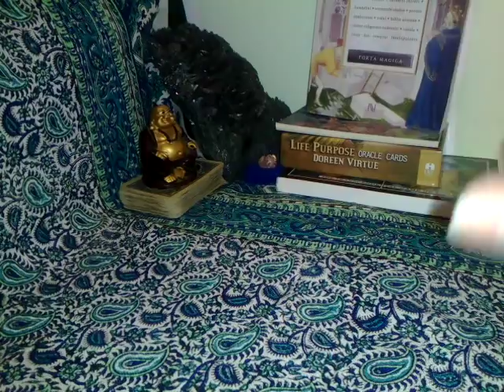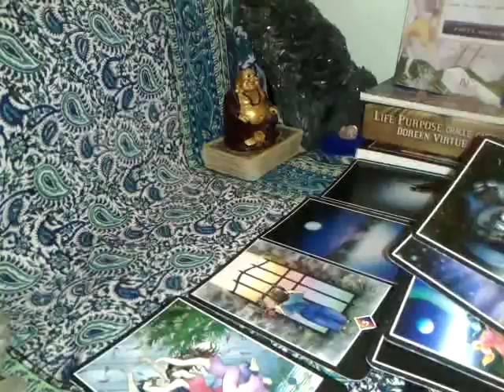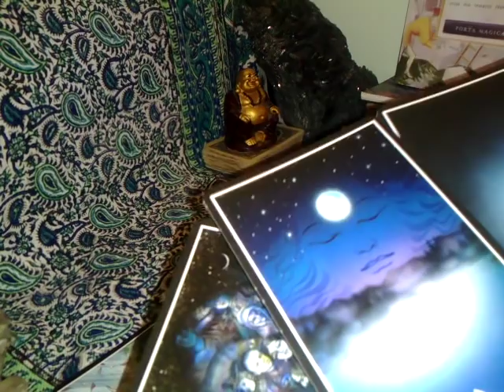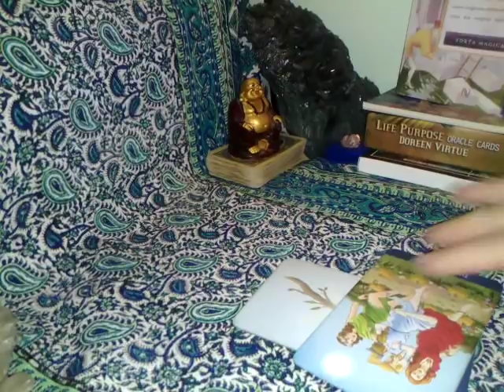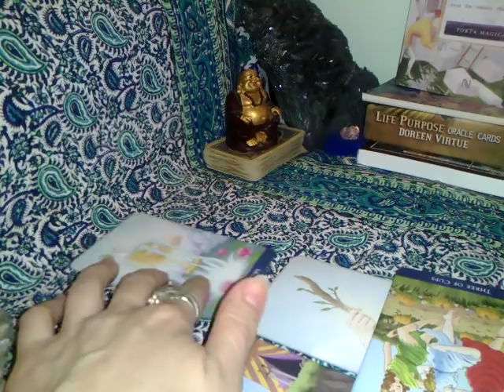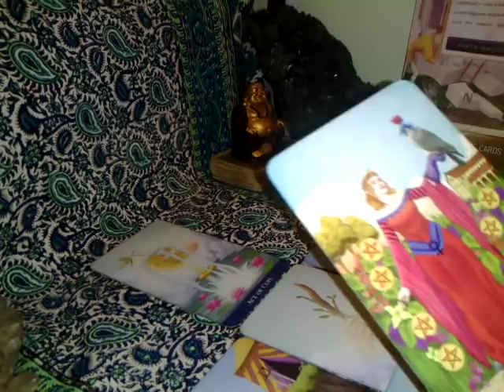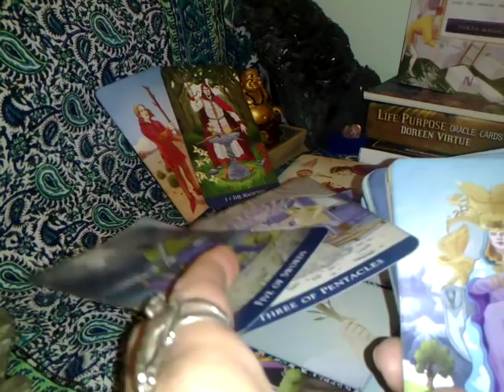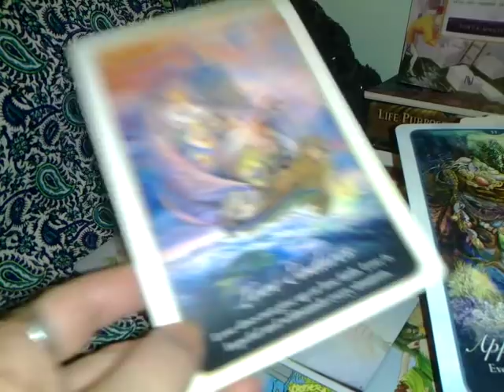GEMENI - MAI2019 - DRAGOSTEA LE INDURA PE TOATE